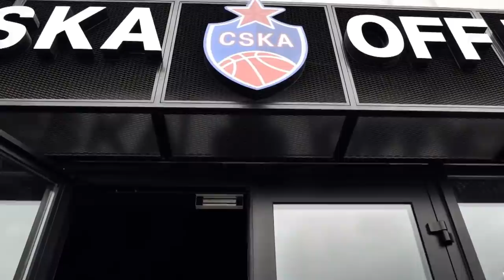G.Žiemelio užuomina, „Ryto“ pamatas, dovanėlė M.Grigoniui ir „Žalgiris“ čempionų lygoj | O, Sportas!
0:00:00 - Pradžia
0:02:15 - G.Žiemelis ir Vilniaus "Rytas"
0:24:20 - A.Shvedas, M.Grigonis
0:39:10 - "Ryto" komplektacija
0:43:25 - J.Jucikas "Neptūne"
0:45:00 - N.Laprovittola į "Barceloną"
0:46:20 - Olimpiados krepšinio favoritai
0:48:35 - A.Velička NBA
0:54:35 - Istorinis Lietuvos futbolo klubų šansas
1:09:25 - Lietuvių viltys Olimpinėse žaidynėse

💛💚❤️ Kiekvieną pirmadienį 14:00 kviečiame jus dalyvauti tiesioginėje pokalbių laidoje apie įdomiausias sporto aktualijas